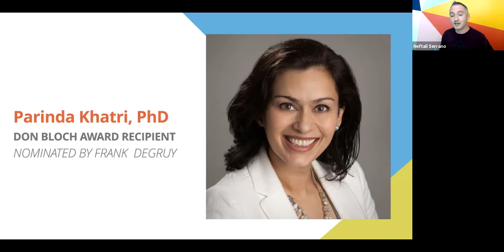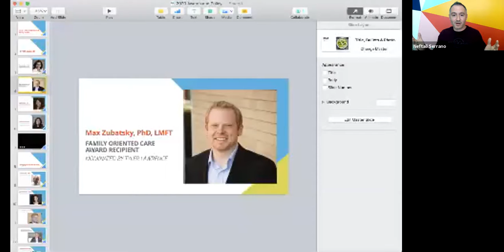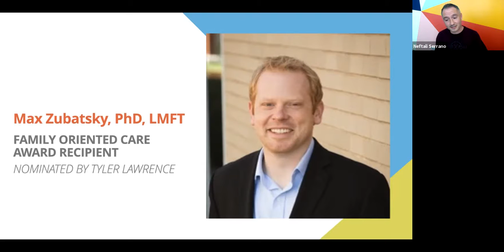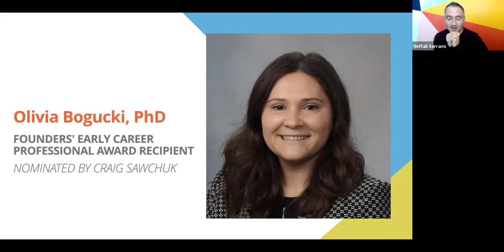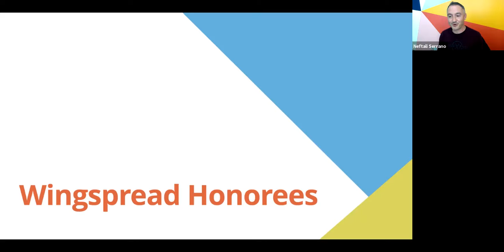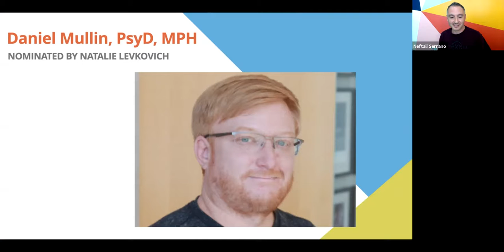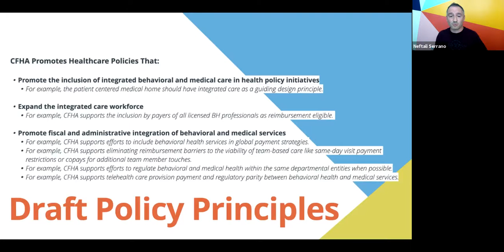2020 Awards and Policy Event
During this one-hour gathering, CFHA members recognized and celebrated integrated care leaders and mentors in our community, and then moved into a discussion about policy.